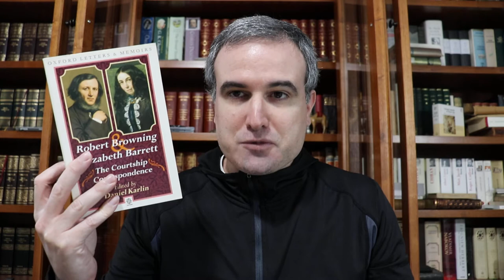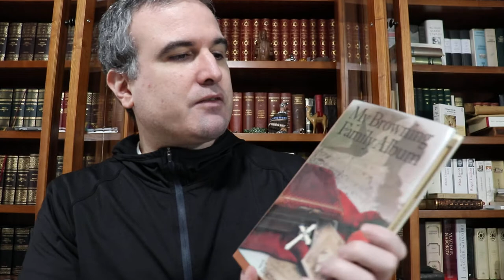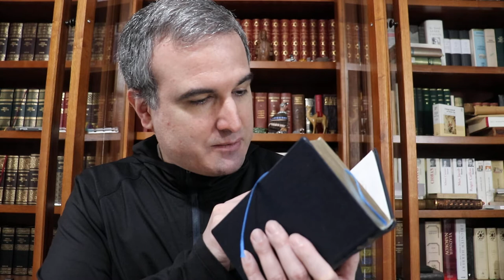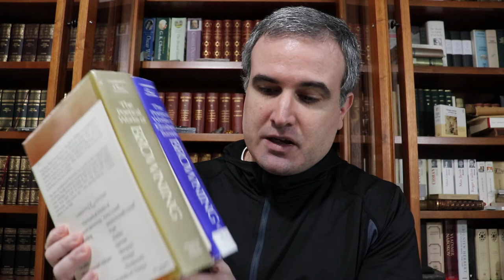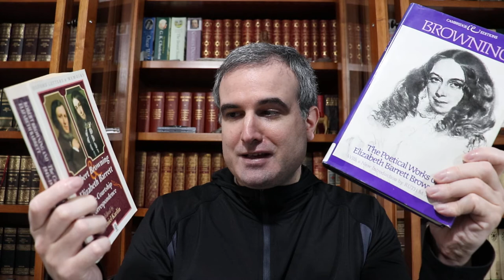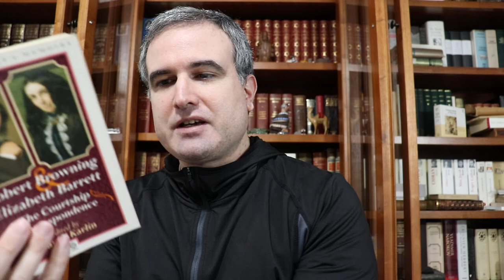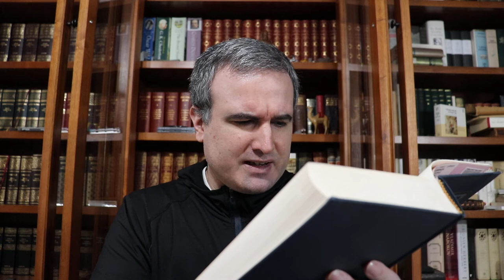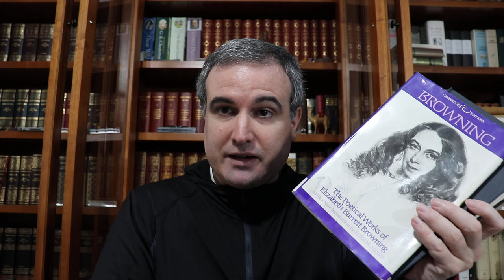LA BIBLIOTECA IDEAL, 169: Elizabeth Barrett Browning (1806-1861)